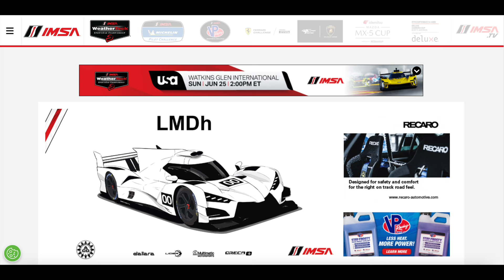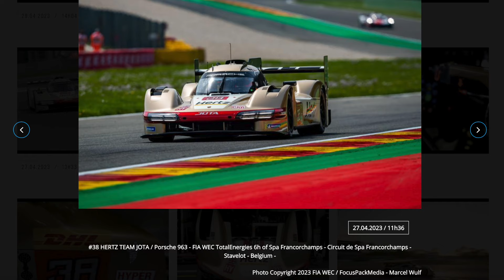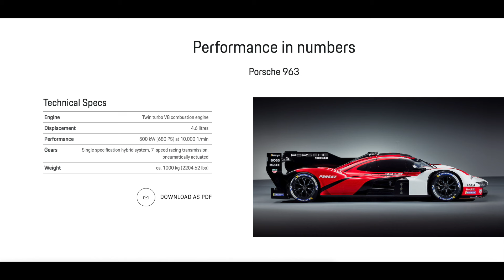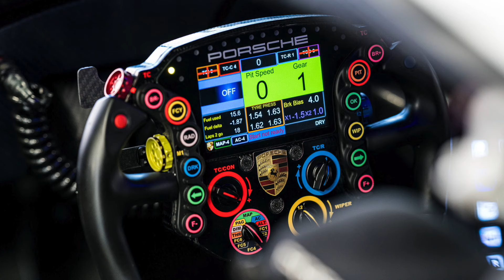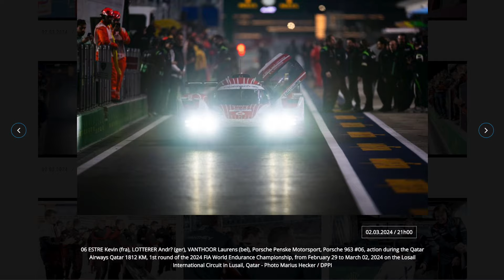Come ha fatto a vincere? La tecnica della Porsche 963 nel WEC e IMSA 2024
Seguimi per video sul mondo del motorsport e sull'endurance racing di WEC, IMSA e altro ancora!

Vieni a trovarmi su DISCORD! Il mio server qui